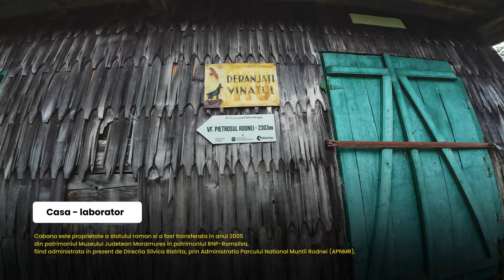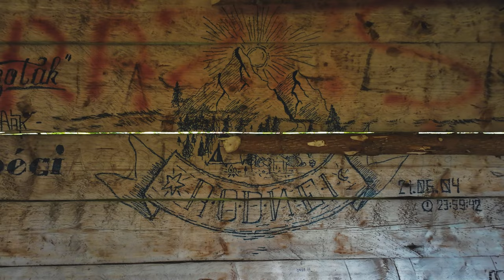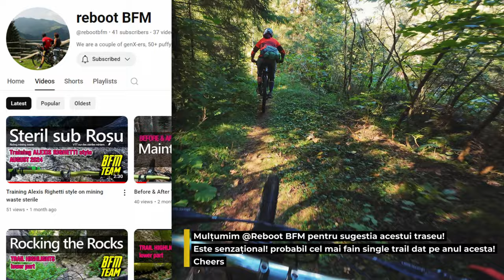Cel mai fain traseu? HOTARULUI - Casa Laborator | Munții RODNEI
00:00 - Intro preview
0:21 - urcarea pe traseu
1:29 - Casa-Laborator
2:44 - coborarea

   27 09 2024 Moisei,Maramures - Muntii Rodnei, traseu spre Varful Hotarului

      ⚙ 𝙂𝙀𝘼𝙍:
📷 DJI OA4/GoPro Hero 11
🎬 Davinci Resolve
🚲 Nukeproof MEGA 2021